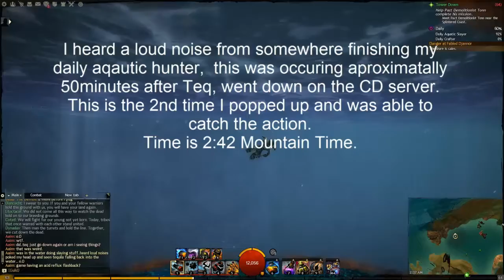Guild Wars 2 Tequatl the Sunless acid reflux flashback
Not really sure what happened here this was seen and recorded 45-50mins after Tequatl's event was over.  Is this normal?